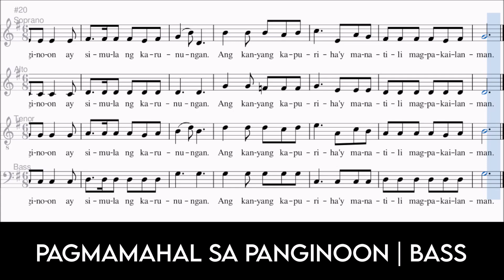PAGMAMAHAL SA PANGINOON | BASS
Eduardo P. Hontiveros, SJ
Arr. Karlos Kastrillo